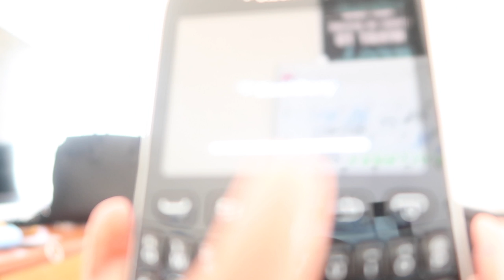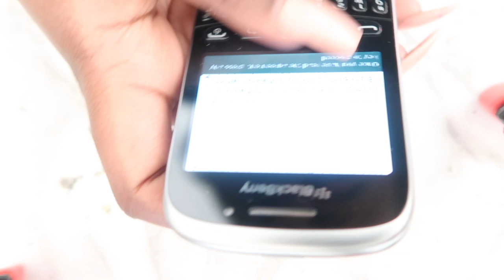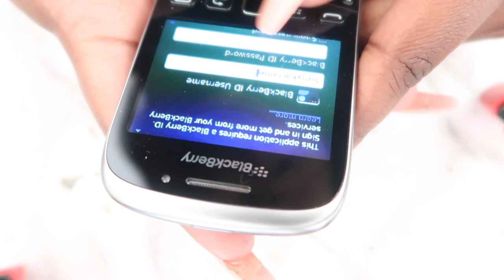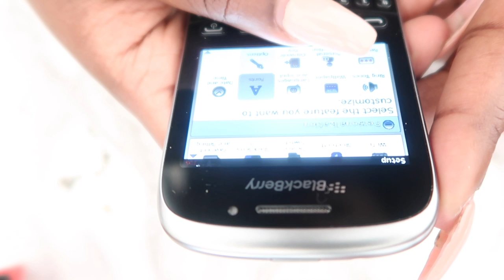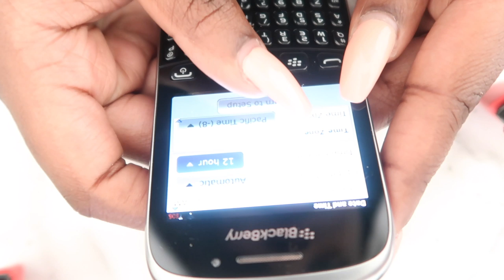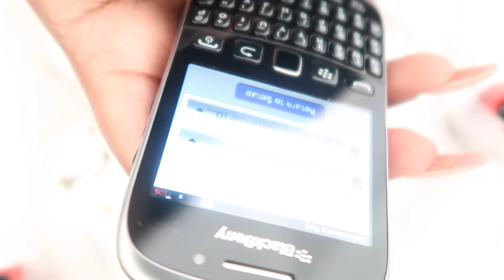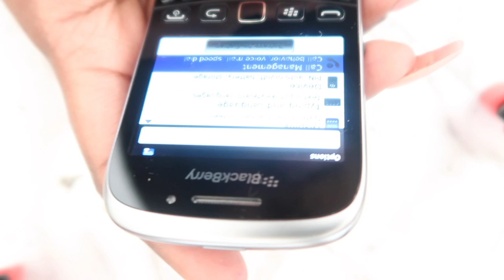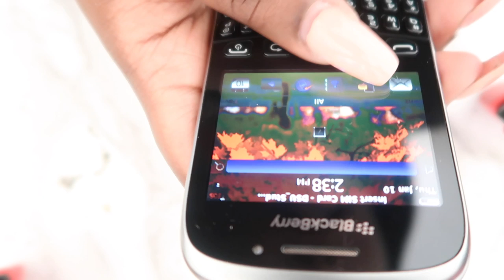using a blackberry in 2019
snapchat hollykardash